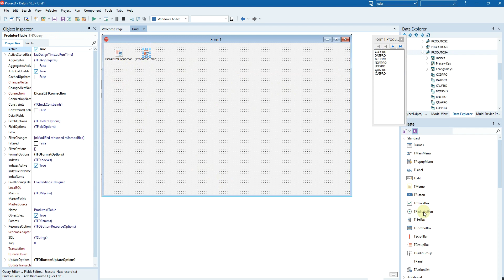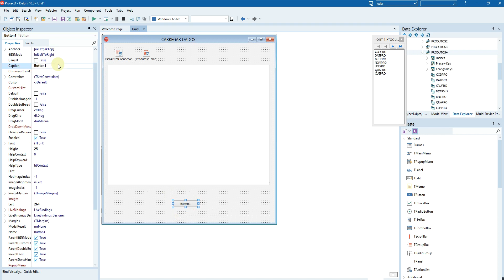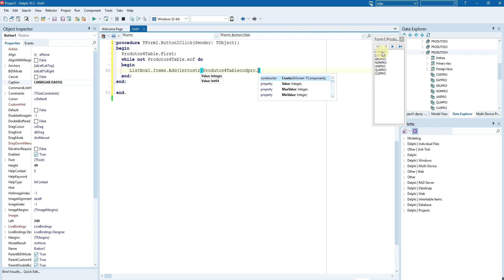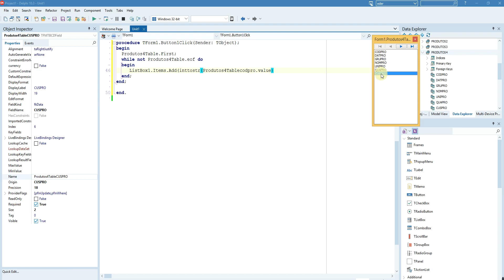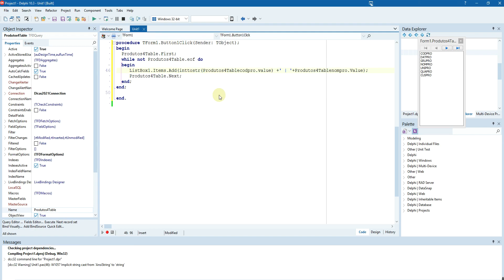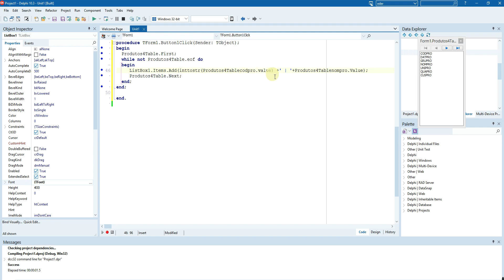CARREGAR MAIS DE UM CAMPO DE UMATABELA NUM LISTBOX - DELPHI 10.3